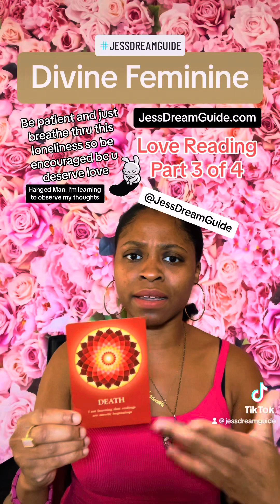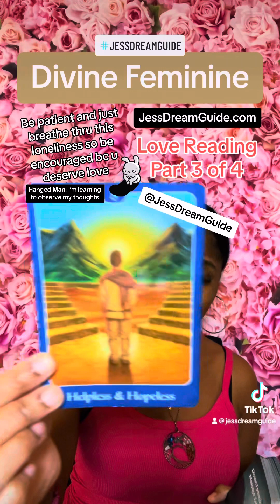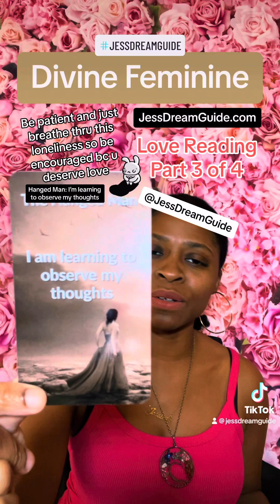Just Be Patient & Breathe Thru This Loneliness - Feb 13, 2024 💚Twin Flame | Divine Love